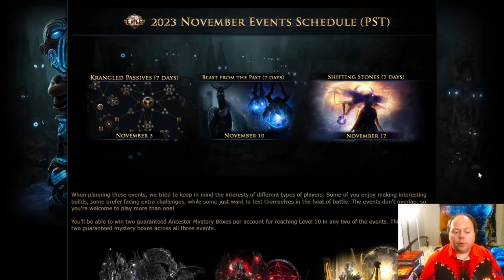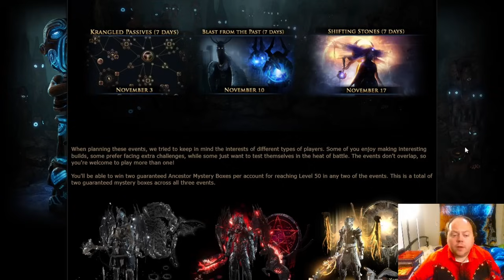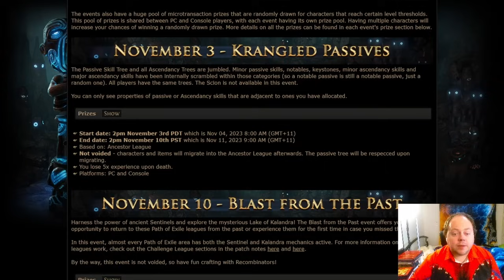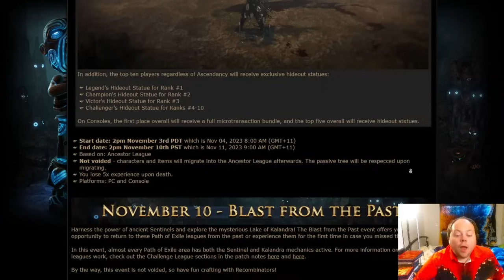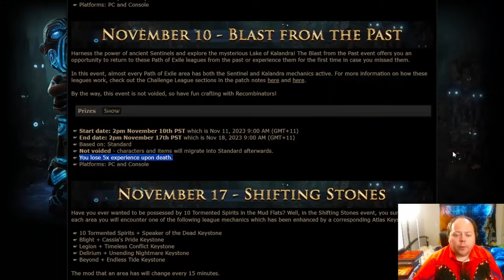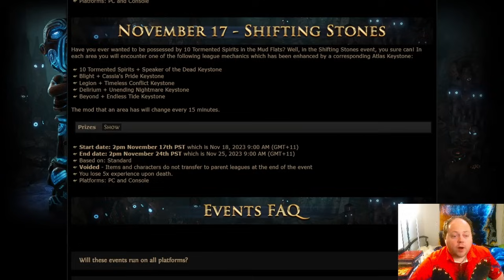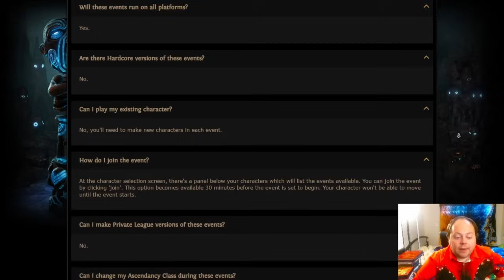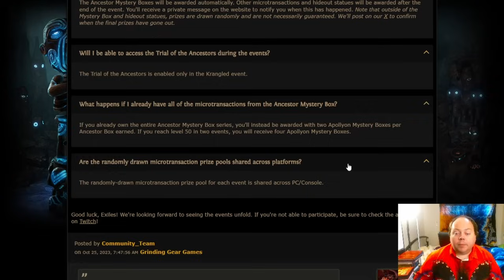POE November Events - Announcement, FAQ & Deep Dive On Each - Week Of Sentinel - Path Of Exile 3.22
Three events over three weeks, aimed at quite different player types. All of these are trade-only, and "medium core" - with a harsher death XP loss than the softcore ruleset, but far more lenient than hardcore.

0.00 Intro. No Endless Delve
0:13 Quick Overview - 03-Nov's Krangled Passives
0:46 Quick Overview - 10-Nov's Blast From The Past - Sentinel's Back
2:35 Quick Overview - 17-Nov's Shifting Stones - Voided New 'Mayhem' Event
3:10 Prizes (They Don't Matter)
4:16 In Depth Look - Krangled Passives
7:42 Reminder - The Prizes Don't Matter
8:43 In Depth Look - Blast From The Past
14:51 In Depth Look - Shifting Stones
18:17 FAQ